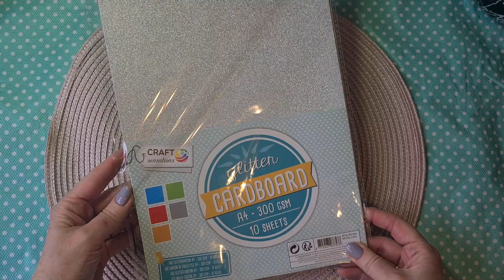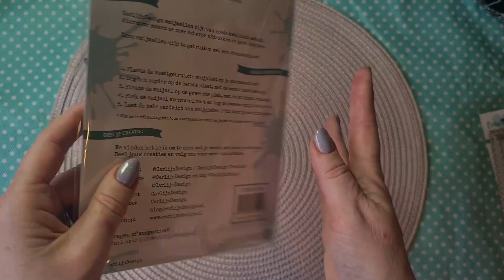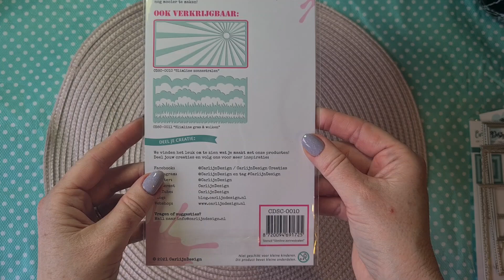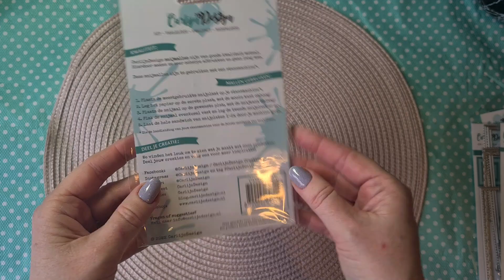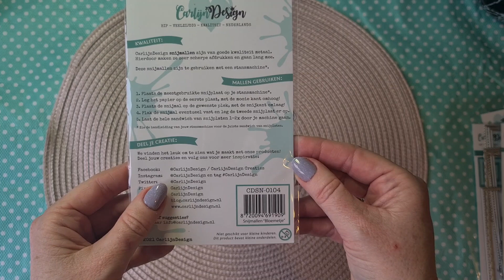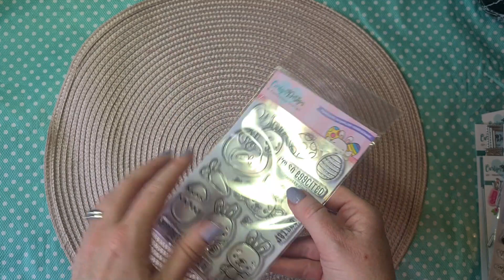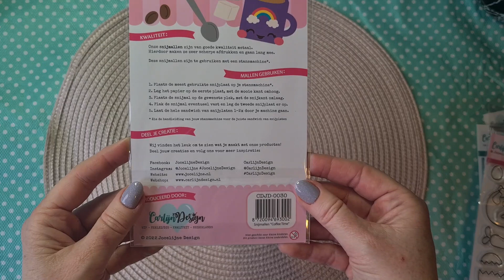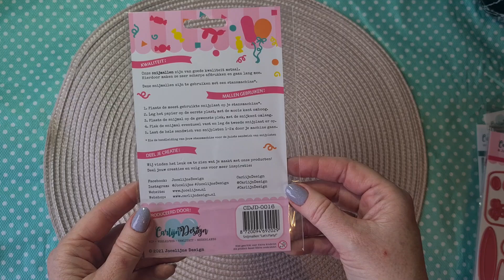Mijn Craftmix #56: Pasen, Snijmallen, Stempels En Zo Veel Meer Leuks!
Hebben jullie ook al zoveel zin in het voorjaar? Ik kan niet wachten. Laat de zon maar schijnen. Deze week ook weer leuke snijmallen en stempels gescoord om lekker mee aan de slag te gaan!

Groetjes Brigitta